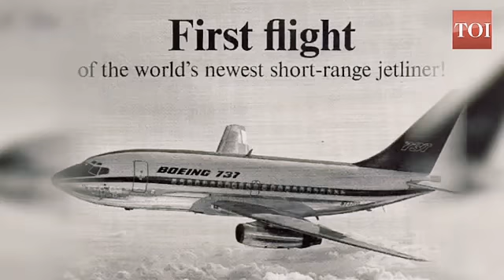penerbangan boeing 737 seri pertama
Boeing 737 memulai debutnya pada 9 april 1967, pesawat uji coba ini adalah pesawat berukuran sedang pada awalnya yang melayani penerbangan antar kota.
Pada tahun 1968 boeing 737 mulai di komersialkan oleh maskapai lufthansa Jerman pada bulan Februari. semenjak itu boeing 737 adalah pesawat yang paling laris penjualannya hingga kini